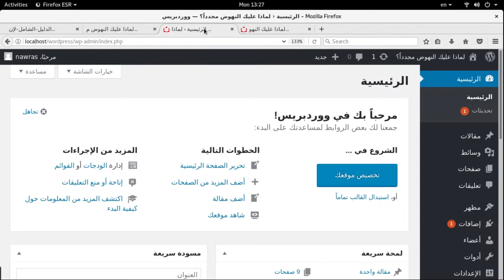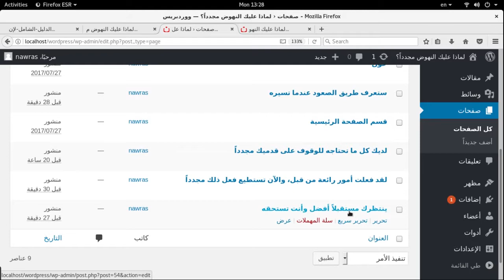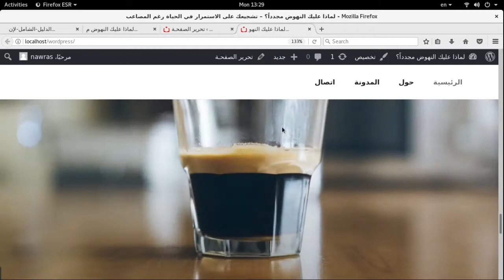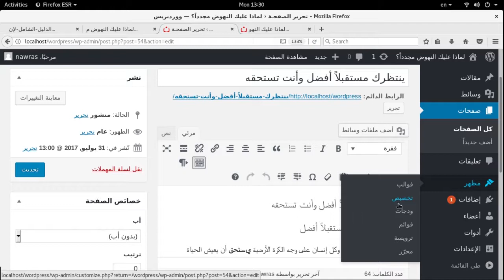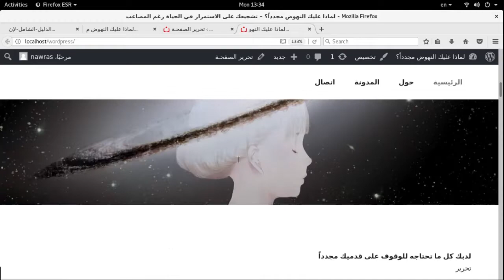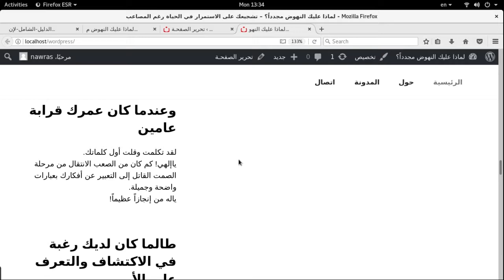كيفية إضافة صفحات لواجهة قالب ووردبريس الافتراضي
تعلمنا في هذا الشرح  كيفية تخصيص الواجهة الأمامية لقالب ووردبريس الافتراضي بإضافة صفحات وصورها البارزة لواجهة الموقع.

نحن مستمرون بتعلّم كيفية تخصيص القالب الافتراضي للوردبريس، وتعلم كيفية إنشاء موقع مماثل لـــِ:

هذا الفيديو هو جزء من سلسلة الدليل الشامل لإنشاء موقع إلكتروني وإتاحته للجمهور العام دون الحاجة لأي معرفة بلغات البرمجة أو معرفة تقنية بهذا المجال.

عزيزي المتابع، إذا كنت تبحث عن استضافة لموقعك، أوصي باستخدام استضافة غرين غيكز التي استخدمها بنفسي.

إذا كان لديكم أي سؤال، لا تترددوا بمراسلتي! أجيب عن كل الأسئلة وأساعدكم على إدارة موقعكم الإلكتروني من خلال التشات المباشر في مدونتي.